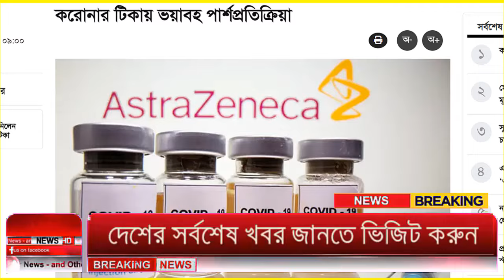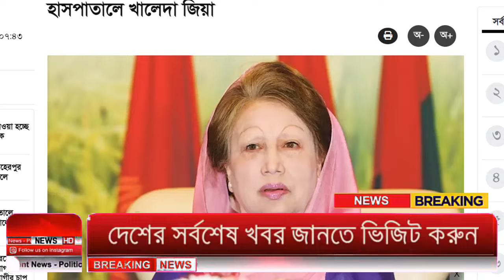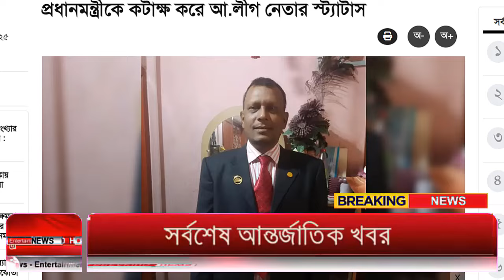Ajker Bangla Khobor 02 May 2024 | Bangladesh Letest News | How to News | Bangla News Today